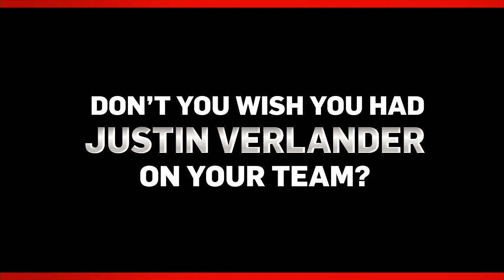MLB 2K12 Official Justin Verlander Cover Reveal Trailer